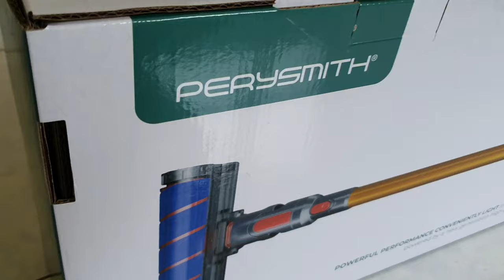PerySmith Sonic Pro X5 Cordless Handheld Vacuum Cleaner | Unboxing & Short Reviews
PerySmith Sonic Pro X5 Cordless Handheld Vacuum Cleaner | Unboxing, Assembly, Short Reviews & Filter Cleaning